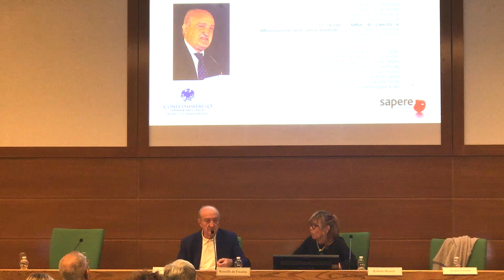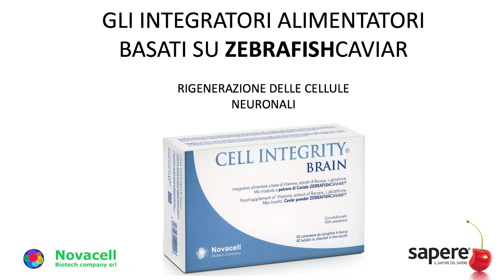🍒Dott. Pier Mario Biava 🌟 L'universo è un sogno 🌟 - Parte 1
Sabato 21 ottobre 2023 il Dott. Pier Mario Biava, ha presentato "L'universo è un sogno" in CONFCOMMERCIO MILANO, all'evento presentato da Rossella de Focatis ideatrice di  Sapore del Sapere.

"In principio era il Verbo, e il Verbo era presso Dio e il Verbo era Dio..."

"COME INVESTIRE SULLA PROPRIA SALUTE PER AVERE IL MASSIMO DELL'ENERGIA FISICA E MENTALE"

🍒Dott. Pier Mario Biava:

Medico del lavoro, si è laureato in Medicina all'Università di Pavia, specializzandosi prima in medicina del lavoro all'Università di Padova ed in seguito in igiene all'Università di Trieste. Docente per numerosi anni alla Scuola di Specializzazione di Medicina del Lavoro di Trieste, lavora presso l'Istituto di Ricerca e Cura a Carattere Scientifico Multimedica
di Milano.

Si ringrazia per l'ospitalità:
CONFCOMMERCIO MILANO LODI  MONZA E BRIANZA.
Si ringrazia il main partner  SPAZIO TESLA.